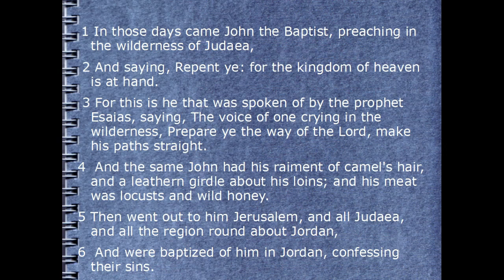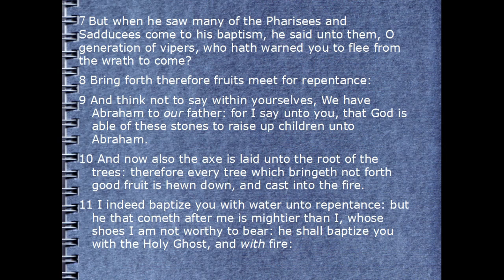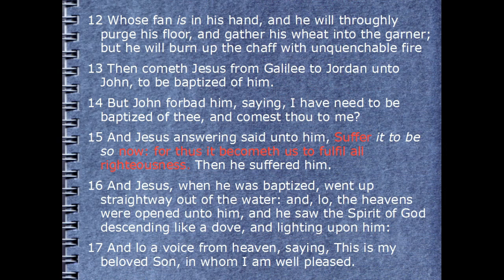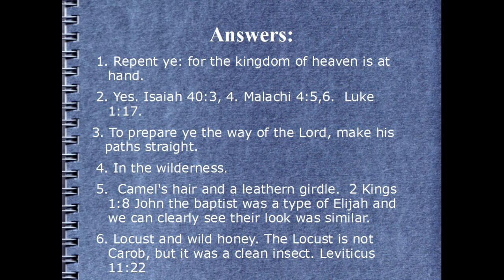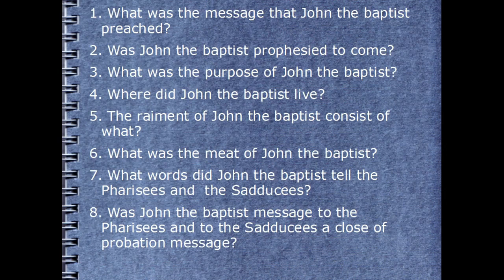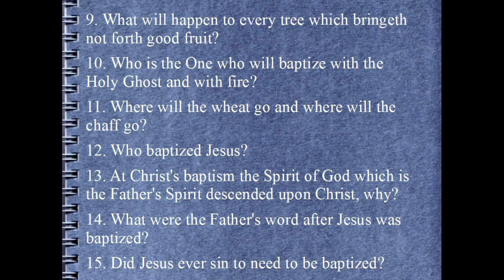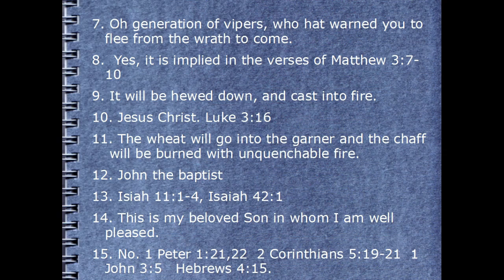Questions and Answers from the book of Matthew Chapter 3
kjvbiblestories